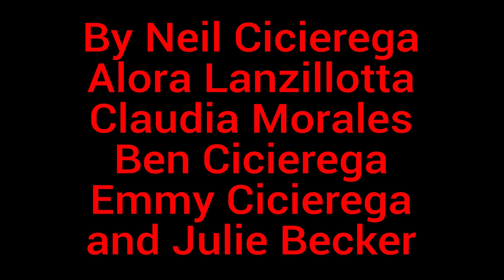The Mysterious Ticking Noise 10-YEAR ANNIVERSARY in 4K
TIME MAKES YOU BOLDER... PUPPETS GET OLDER... I'M GETTING OLDER, TOO